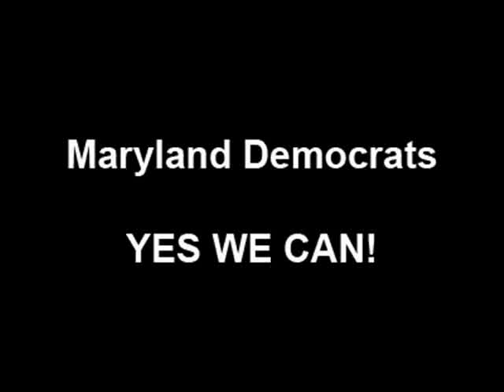Maryland Democrats Dancing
Maryland Democrats showing the other delegations how we get down.